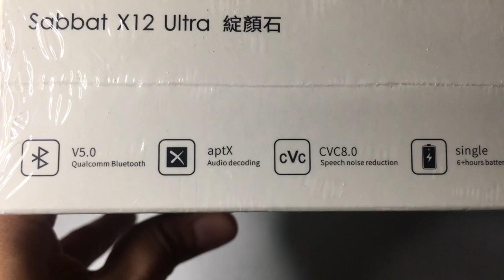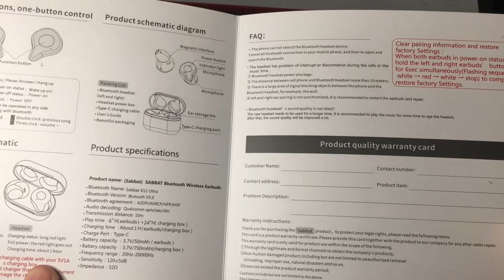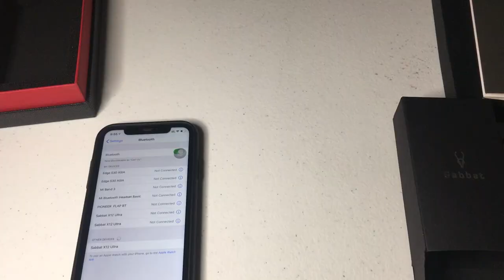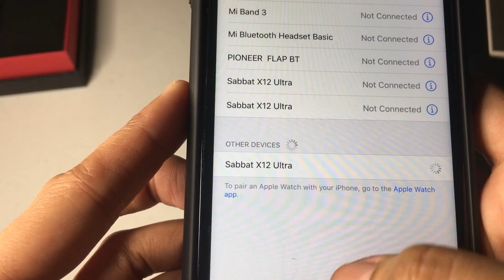Unboxing Sabbat X12 wireless Bluetooth earphones Marble Series - what's inside the box?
This Sabbat X12 Ultra Yan Yanshi Marble Series was purchased on Shopee for Php3,599.00 (Buy 1 Take 1)